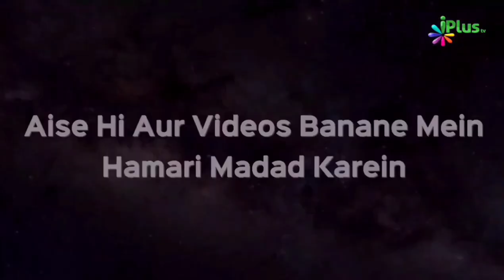Jahannami Jab Maut Maangega | Shaikh Paigam Umeri | iPlus TV